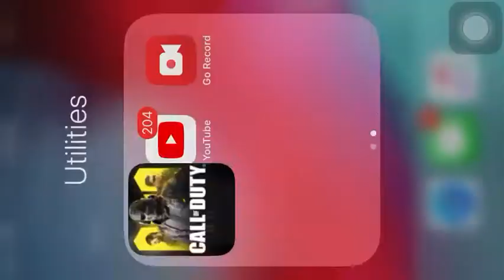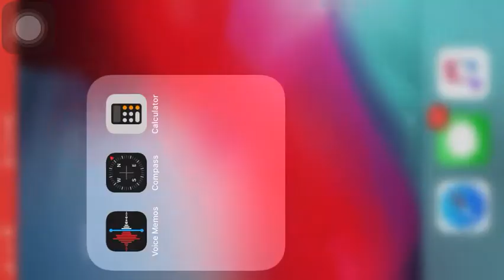Call of duty Multiplayer